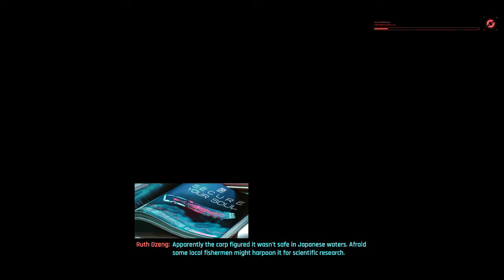I Don't Know How to Select the Correct Prompt... | Cyberpunk 2077 Let's Chill | Ep 6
Hey guys! I hope you're enjoying the series so far, let me know if so!